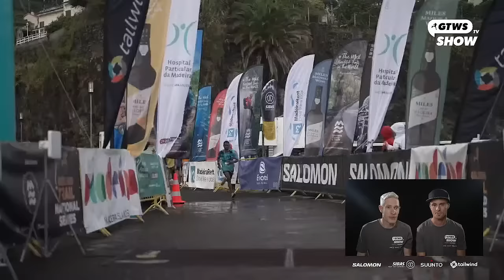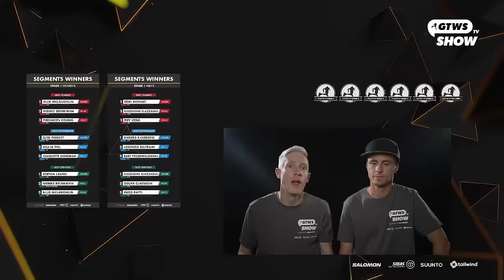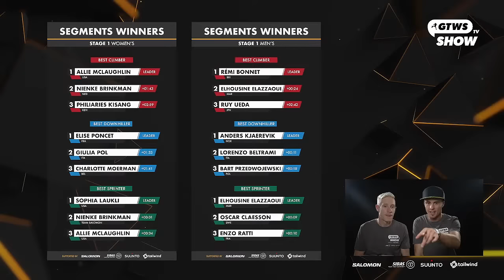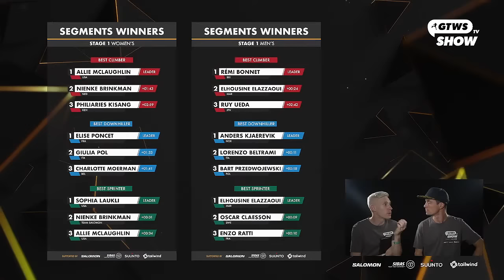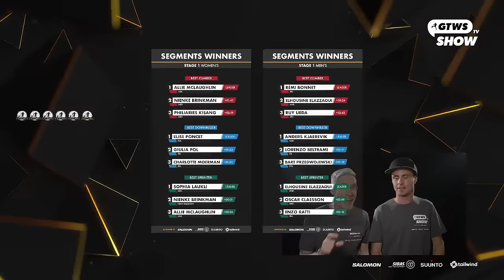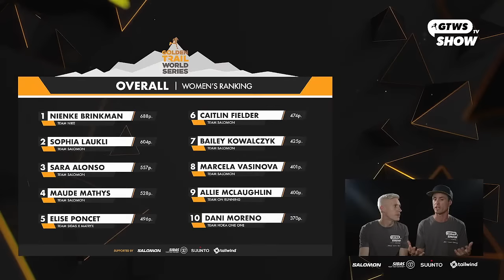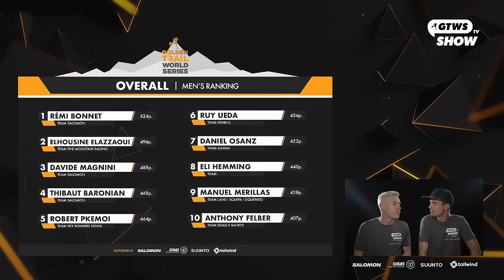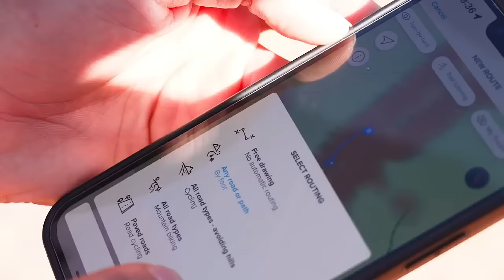GTWS TV SHOW - FINAL : Madeira Ocean&Trails Stage 1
GTWS TV SHOW - FINAL : Madeira Ocean&Trails Stage 1 supported by SALOMON - SIDAS - SUUNTO - TAILWIND

👉🏼 Get to know all the race action of the first stage of the GTWS 2022 big final in a post race TV SHOW.
👉🏼 Wednesday 26th of October at 20:00 GMT+1 or on our Youtube Channel.